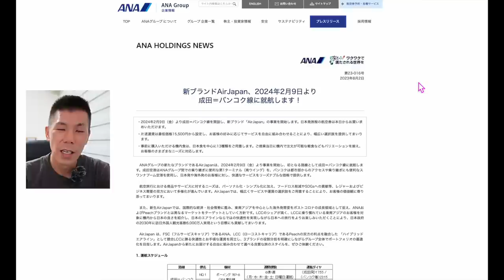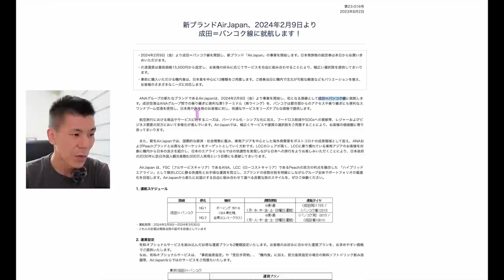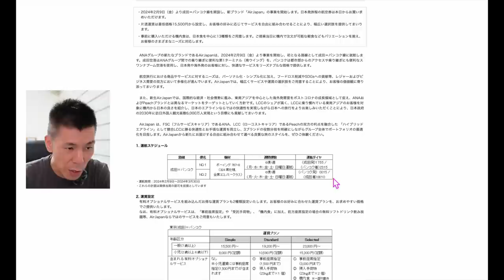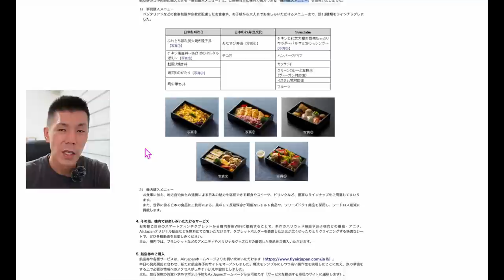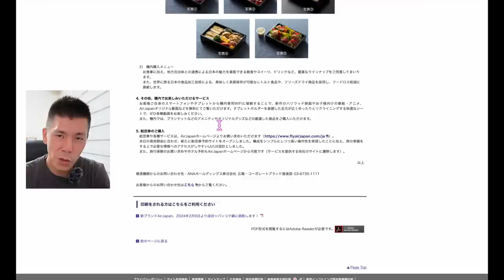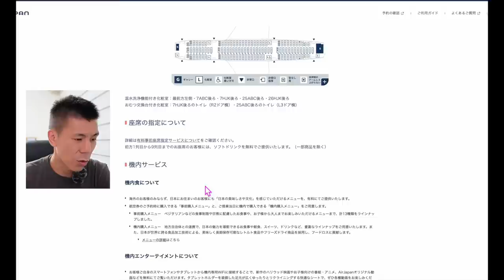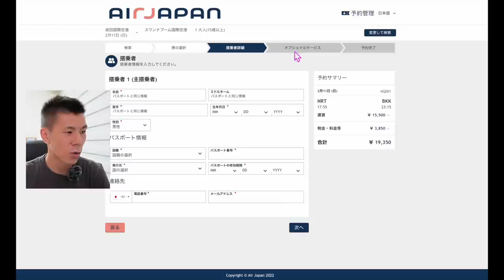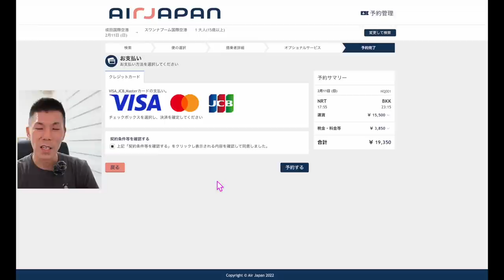【速報】ANAグループAirJapan新規就航発表へ🛫成田-バンコク路線✈️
✅毎日ぽちぽち7日間で5,000円もらえます！

電話番号で登録必須！
トップ画面→ギフト→チェックイン→1日1回クリックするだけ!!
利用方法はアラスカマイルでスターラックス航空の最後に入っていますので参考にどうぞ！